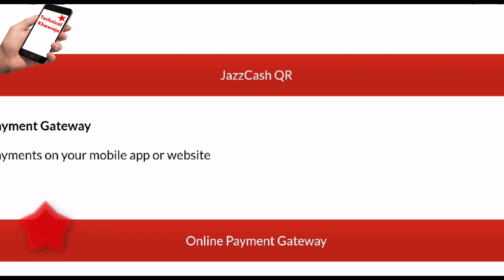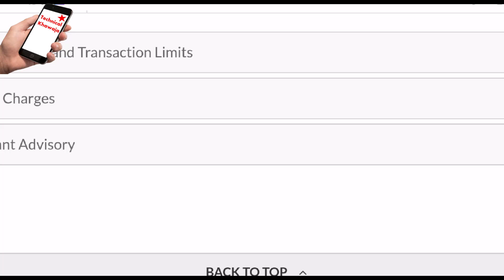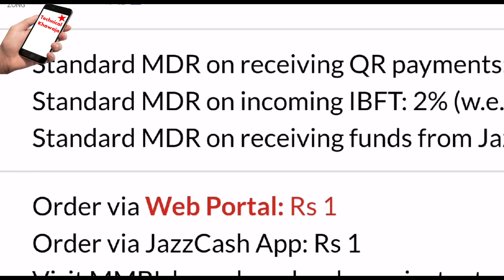JazzCash Merchant Account Tax New Update April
Dear Friends

 LIKE VIDEOS
 SHARE VIDEOS

Thanks & Regards
Ismail Khawaja